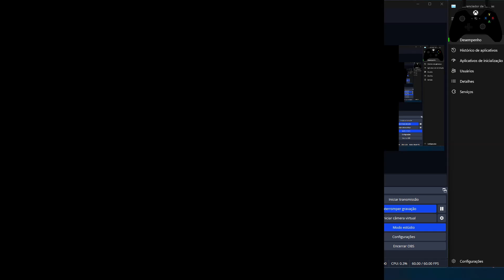Super Mario Bros. X - Galaxy Mario [PC] COMPLETO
Dessa vez é um episódio curtiho.

- Monitores: Benq RL2240HE 21,5" 1080p (1920x1080), Samsung U28E590 28" 4K (3840x2160).

- Gabinete: Cooler Master MB511
- Placa mãe: ASUS TUF Gaming B550M+
- Processador: AMD Ryzen 7 5700G
- HDs / SSDs: Asgard SSD AN4 NVME PCIe 4.0 1TB + Samsung SSD 870 QVO 2TB + HD Seagate 1TB 7200rpm
- Memória RAM: Dantalion Z 32GB 3200mhz
- Cooler: NZXT Kraken X53 RGB
- Fonte: Corsair CX650XF RGB
- Caixas de som: Um Home Theater antigo da Samsung
- Placa de vídeo: NVidia Gainward RTX 3060Ti

- Placa de Captura: AverMedia Game Capture HD 2
- Fone de ouvido: Um fone de ouvido intra auricular da Sony, ele custa menos de R$ 100,00.
- Microfone: Husky Gaming Avalanche Black Edition.
- Teclado: HyperX Alloy Origins Switch RED.
- Mouse: Logitech G502 Hero.